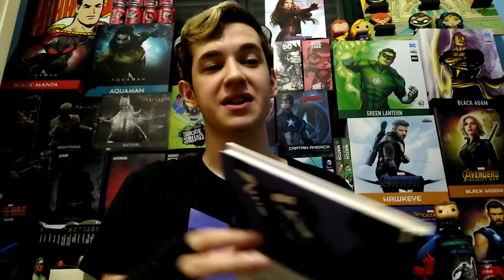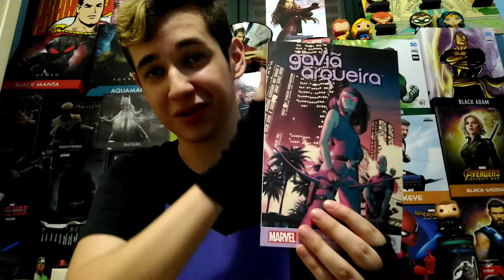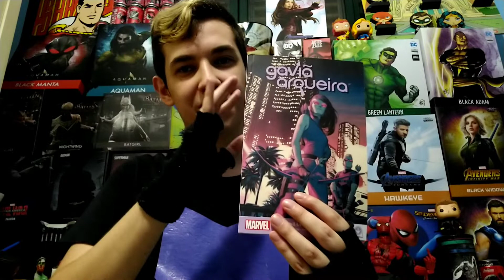Gavião Arqueiro: Isso foi Incrível! (Marvel's Hawkeye Episódio 5) | MN REVIEW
Análise do 5° episódio de Gavião Arqueiro (Hawkeye), Nova Série da Marvel exclusiva do Disney Plus estrelando Clint Barton (Jeremy Renner) e Kate Bishop (Hailee Steinfeld) como Gavião e Gaviã Arqueira. Série extremamente inspirada pela Run dos personagens por Matt Fraction, David Aja, Javier Pulido e outros artistas. Impressões + ANÁLISE

Video Soundtrack by Niall Stenson
and White Bat Audio: